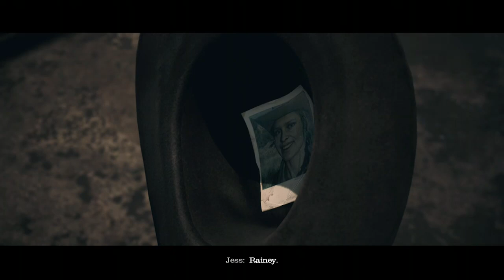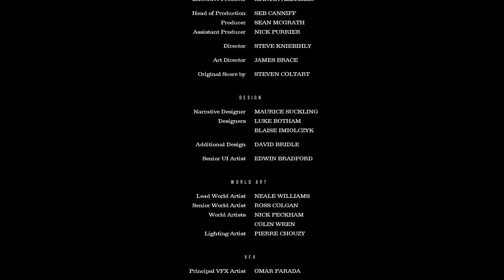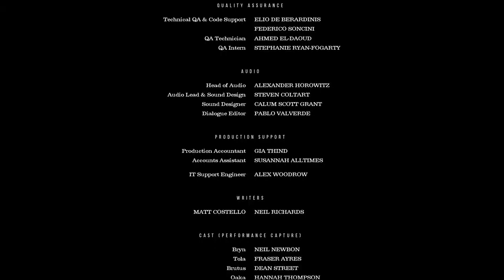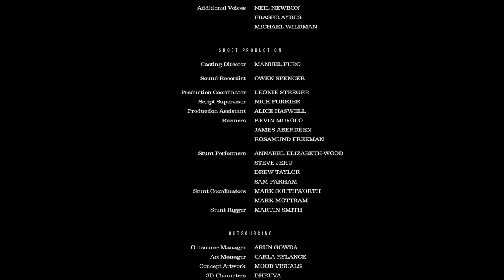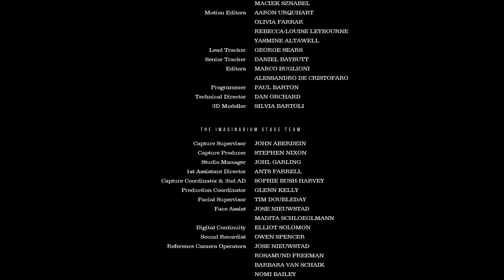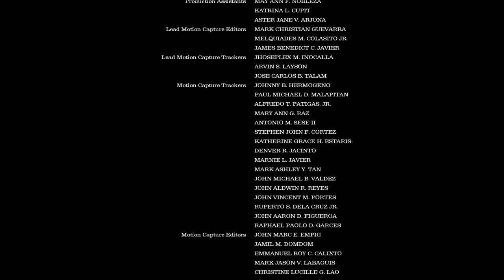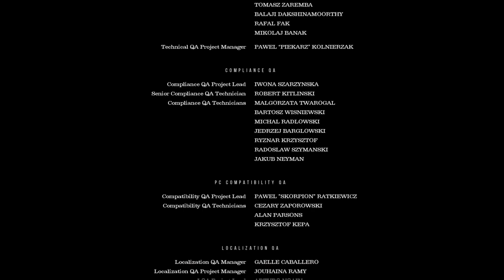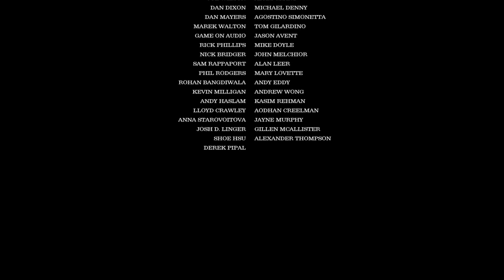Planeta dos Macacos: A Última Fronteira - Final On Xbox One Via Mixer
Depois do confronto na ponte Clarence morre.

Jess e seu filho viram reféns dos forasteiros, mas Bryn enviado por Tola para investigar o que os humanos estão planejando salva Jess e faz uma aliança com ela para tentar derrotar os forrasteiros.

Ao retornar para a caverna dos Macacos, Bryn se proclama o novo líder dos Macacos e enfrenta Tola.

O conflito final entre humanos e macacos será na velha ferrovia.